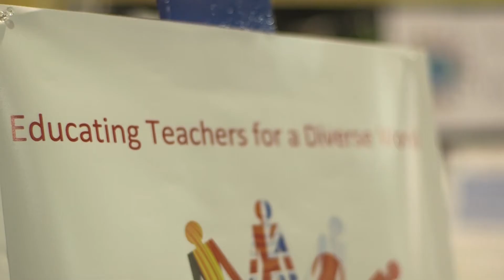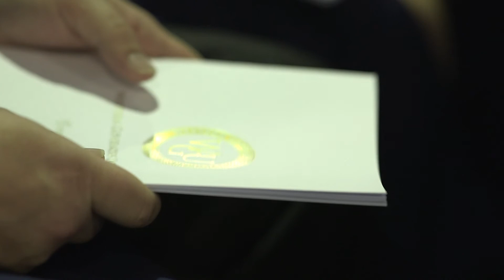“You Learn a lot About Yourself” - WGU Teachers College Graduate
- Alumni of WGU’s Teachers College speaks candidly about her WGU student experience and why she chose the university. Brittany Pierce wanted to be pushed beyond what she knew from years of teaching.  She came to WGU prepared to work hard but used the ability to accelerate to her advantage, graduating in 11 months.

Brittany talks about using lessons from her coursework in the M.A. Science Education program in her own classroom the very next day – and she admits that in order to complete her program quickly it took focus and self-motivation. What we see in her is the passion and persistence of a very real, relatable teacher.